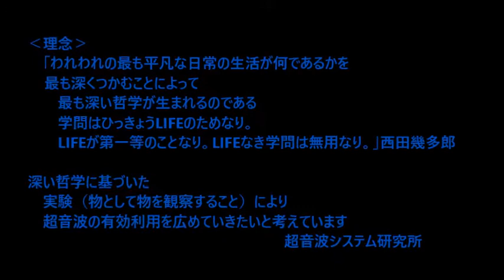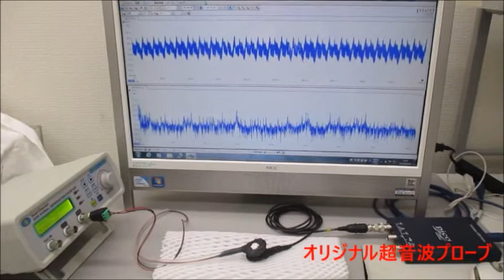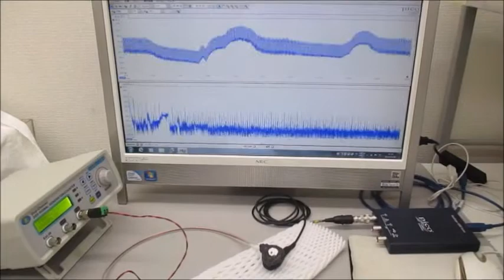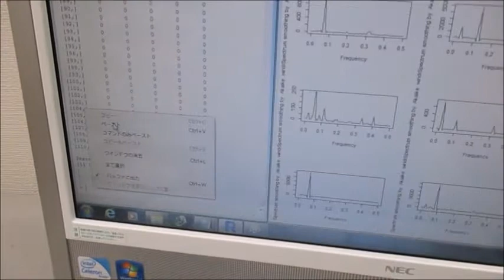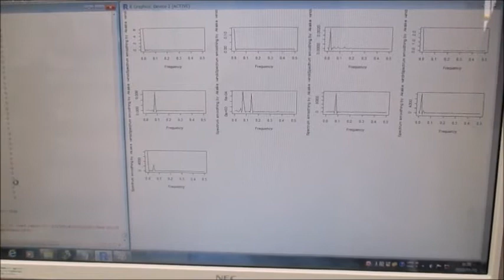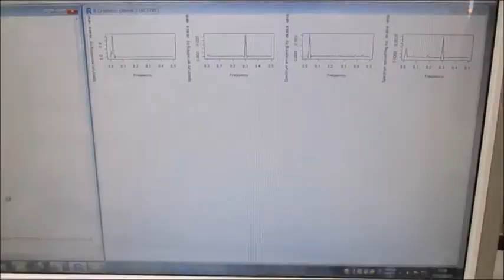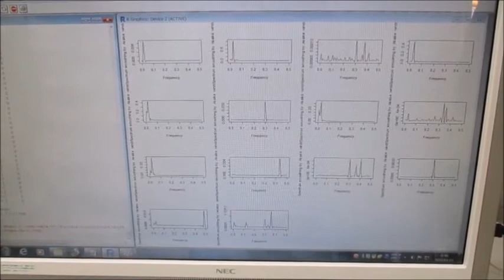超音波実験 ultrasonic-labo